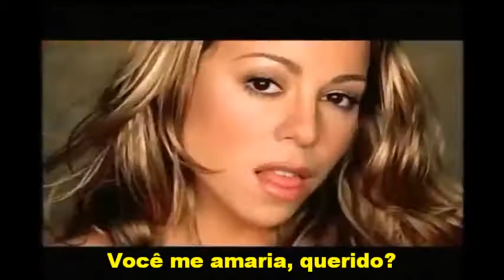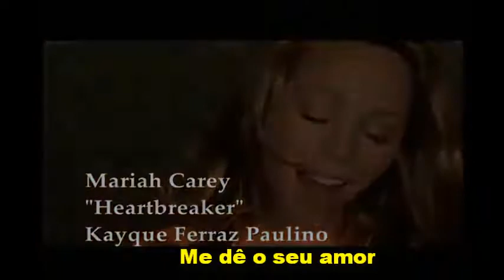Heartbreaker - TRADUÇÃO (Mariah Carey)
Heartbreaker / LEGENDADO